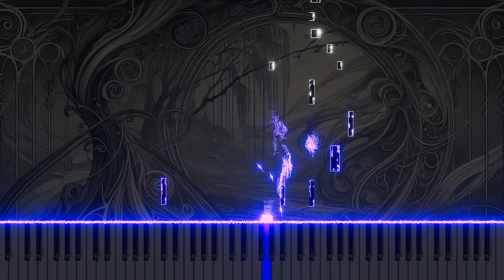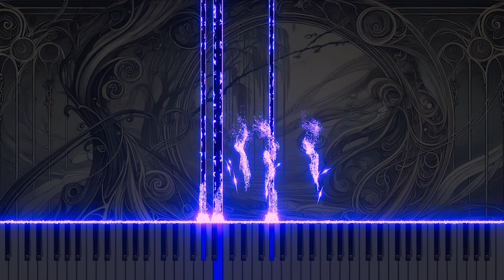Bach: BWV8 'Behalte nur o Welt das Meine' Recitative for Organ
Experience the introspective adaptation of Johann Sebastian Bach's 'Behalte nur o Welt das Meine' from Cantata No.8, BWV8, now arranged for organ. This soprano recitative expresses a serene acceptance of leaving worldly possessions behind, focusing on the eternal spiritual journey. The organ adaptation brings out the emotional depth and contemplative nature of the piece, using the instrument’s rich tones to enhance the sense of peace and spiritual resolution. Watch this thoughtful rendition on YouTube, where the organ’s expressive range adds a new dimension to Bach’s reflective composition.